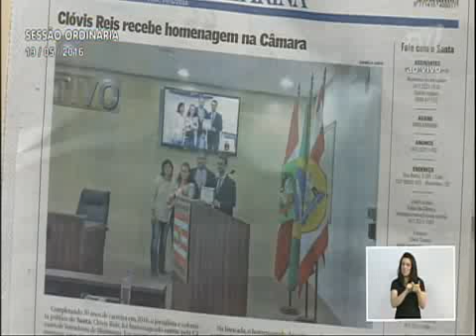Pronunciamento do Vereador Marcos da Rosa 19/05/2016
O vereador Marcos da Rosa (DEM) falou sobre a área da saúde e afirmou que há um descaso em relação a saúde do pobre, que utiliza o Sistema Único de Saúde (SUS). Relatou que recebeu uma ligação de um senhor relatando a situação da irmã que estava com cesárea de risco agendada e quando chegou ao Hospital Santo Antônio não havia vaga, pois um caso ainda mais urgente havia surgido. Disse que a única coisa que pôde fazer foi acreditar e orar, já que ele enquanto vereador não poderia passar a paciente na frente. Afirmou que depois recebeu uma ligação dizendo que tudo havia ocorrido bem. Questionou o repasse de apenas 10% realizado pelo governo federal aos hospitais. Disse que deseja que o governo do presidente interino Michel Temer (PMDB) atenda às necessidades dos hospitais que sofrem com a falta de recursos. Em outro momento, exibiu a contracapa do Jornal de Santa Catarina que registrou a homenagem prestada ao jornalista e professor da Furb, Clóvis Reis, pelas mais de três décadas de trabalhos dedicados ao jornalismo da cidade. Disse que o profissional não se furta quando precisa abordar os mais variados temas. Ao final, destacou o trabalho da líder comunitária Jane Maba, e a parabenizou pelo aniversário.